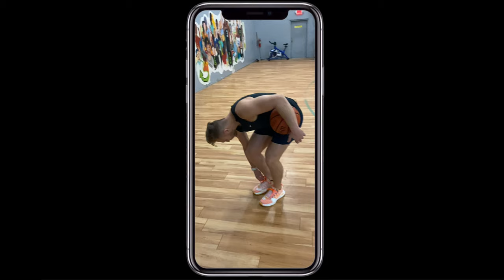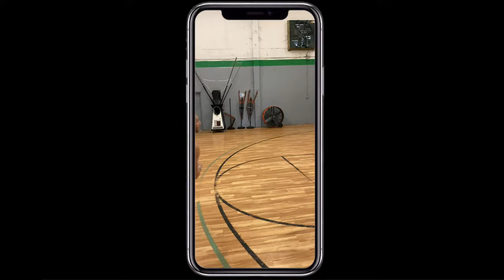First 10ft Dunk of 2020? | 5'10" Dunk Journey [12.12.20]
Dunk Tips Tuesday's Starting THIS WEEK!! Every Tuesday new dunk tip to help you GET UP!!
Height: 5'10" (with Shoes)
Current Vert: 40"
Max Vert" 42.5"
Standing Reach 91"